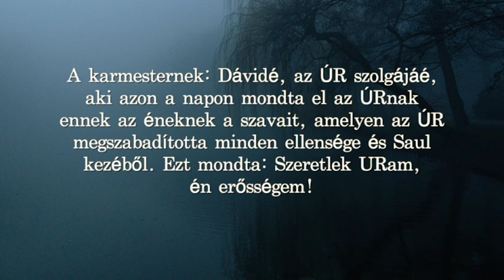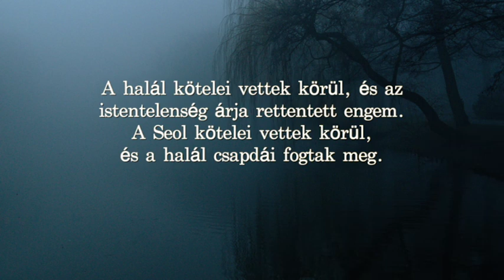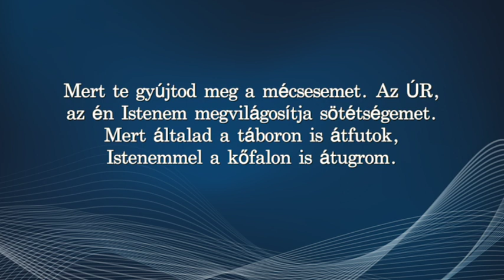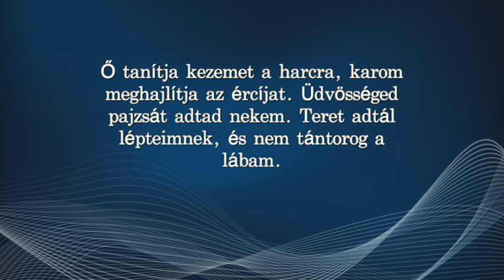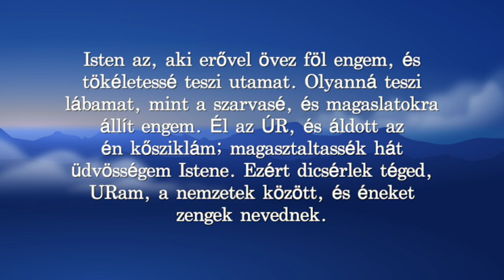Zsoltárok könyve Cserbik Jánossal - 18. Zsoltár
Banki átutalás
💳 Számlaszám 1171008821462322